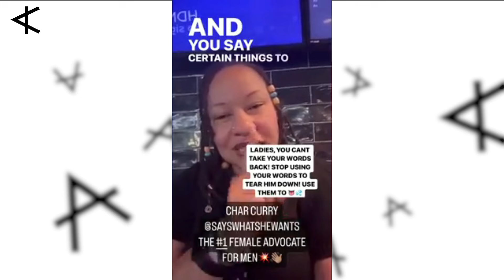Men Are More than Happy to Walk Away from the Marriage Trap Set by Women